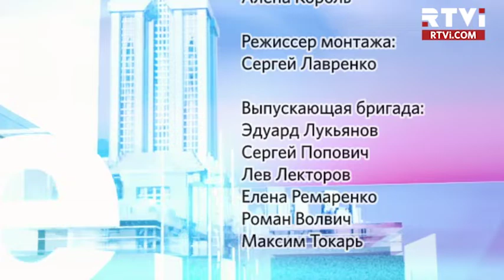«В Нью-Йорке с Виктором Топаллером» — Дина Рубина // Полная версия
Дина Рубина: «Я не знаю, как бы сложилась моя судьба, если бы я осталась в России. Наверное, мне надо было свалиться на голову в 93-м году со своей впервые напечатанной в "Новом мире" повестью об Израиле, о том, что такое миграция для нашего, как говорится, "последнего" человека. Мы называем это репатриацией, но смысл один: человек падает на новую землю, отбивает себе зад и все что у него имеется, встает на карачки и постепенно поднимается. Или не поднимается. И вот это было новое.
Эмиграция дает невероятную оплеуху - как гормональную, так и  эмоциональную. И выдерживают только очень-очень сильные люди. Я даже не знаю, если бы я была мужчиной, смогла бы я выдюжить так. Потому что мужчина как-то иначе психологически иначе скроен. Тут нужна какая-то другая сила, родовая, вот эта тянущая кошмарная дикая боль, когда тебя разрубают топором изнутри и ты должна все-таки выдюжить, потому что детей завтра надо чем-то кормить.
Мне трудно говорить о доме вообще. Я ведь родилась в Азии, в Ташкенте, и прожила там 30 лет. Я человек колониальной закваски, я белый колонизатор, условно говоря. В Москве я жила совсем немного, это не мое пространство и никогда им не было, хотя в юности "В Москву! В Москву!" - это все, конечно, было. Четверть века я живу в другой стране и не совсем уже кожей ощущаю, куда мне двигаться. Я всегда подчеркиваю, особенно когда выступаю, что я - прохожий человек.
Но я, безусловно, израильтянка. Скажем так: сейчас, если думать о том, о ком болит сердце, о чем болит сердце, о чем ярость иногда вообще кидается в глаза так, что ты сквозь эту кровавую пелену не видишь ничего - это, конечно, Израиль.
Я пишу больше сорока лет и у меня уже под грифом "вот так получилось" ничего не проходит. И именно оттого, что рука набита и я понимаю, что могу написать, в принципе, сейчас о чем угодно, писать тяжелее, труднее. Но я хватаю себя за шиворот и волоку дальше по этой дороге. Потому что как только писатель останавливается , он заканчивается».